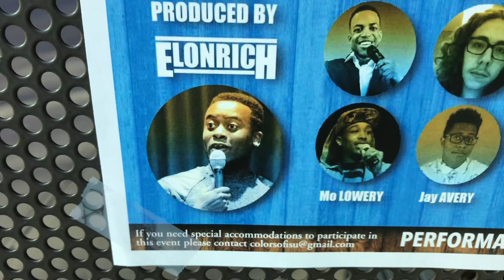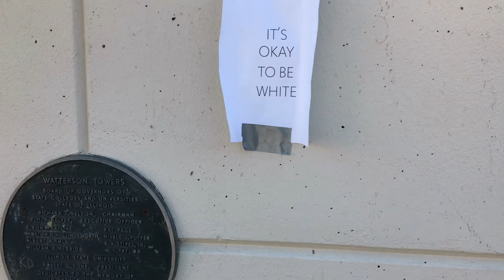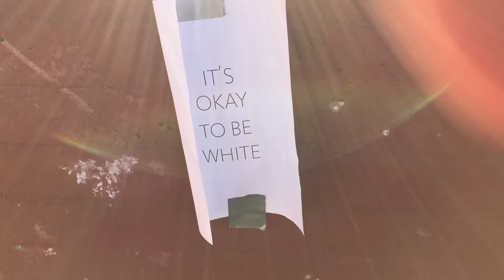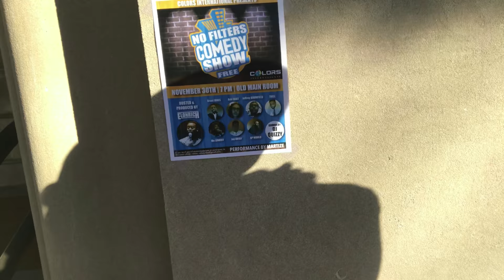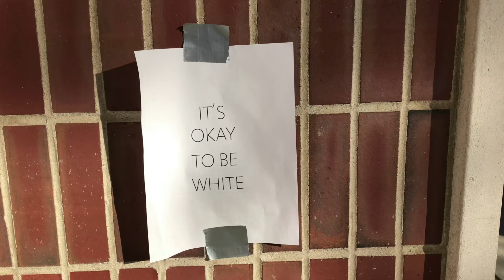ITS OKAY TO BE WHITE..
I was hanging up flyers today and I found some interesting things on Illinois State University Campus

Laugh.